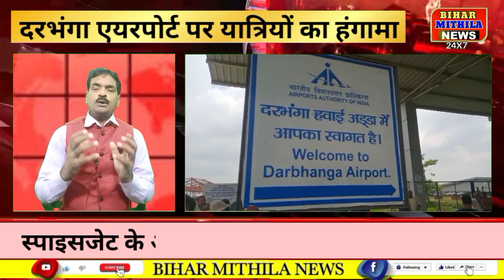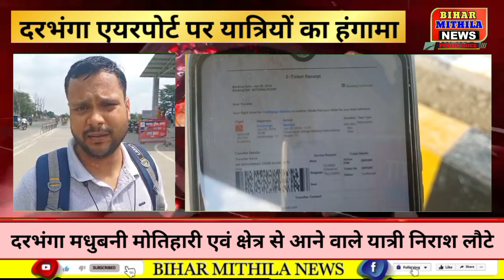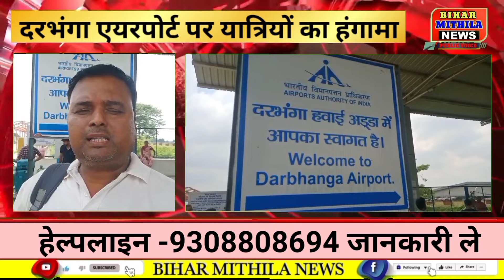अभी-अभी दरभंगा एयरपोर्ट पर यात्रियों का हंगामा